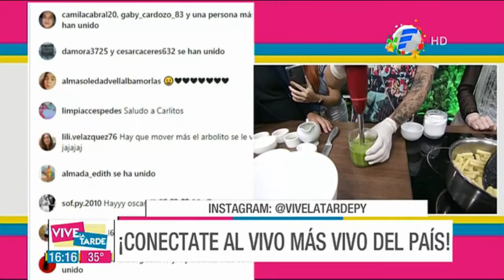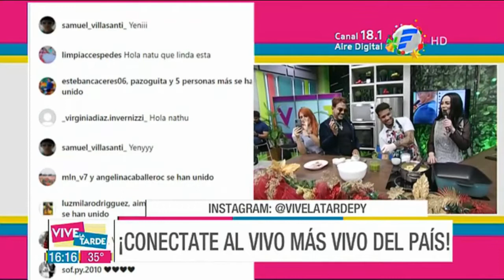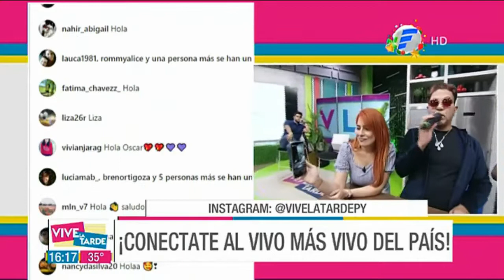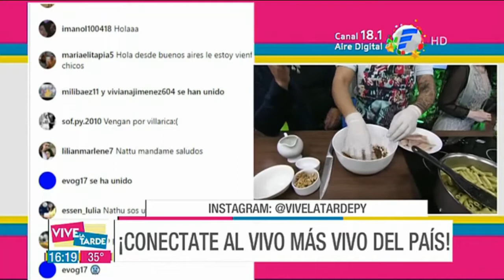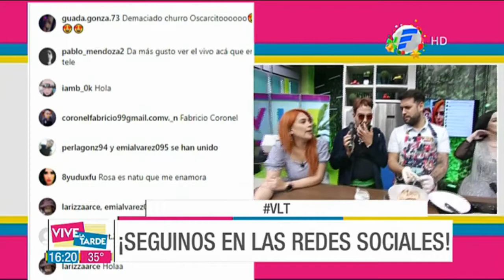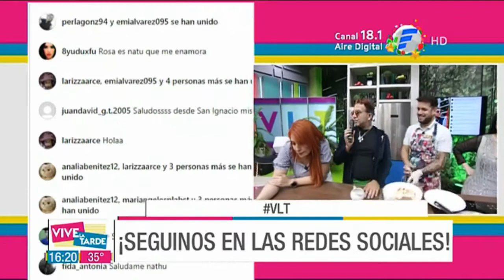Filets de tilapia con Mostacholis al pesto | Recetas VLT